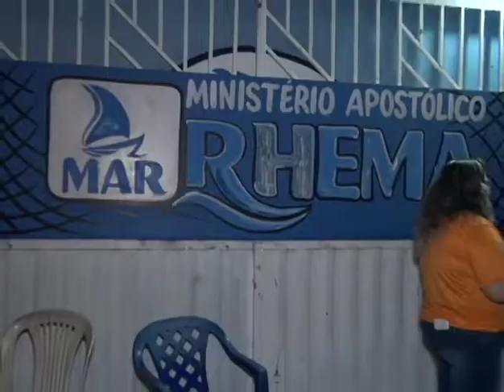IGREJA EVANGÉLICA REALIZA AÇÃO SOCIAL DURANTE SHOW EM LIMA CAMPOS